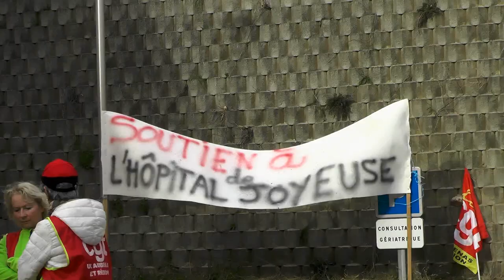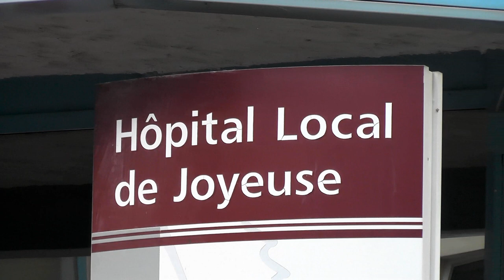hôpital de Joyeuse (manif 01/02)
On a parfois l'impression que l'histoire bégaie.
Il y a 3 ans nous manifestions pour préserver le même service dans le même hôpital...on a gagné ces 3 ans et voilà que ça recommence.
c'est vrai que l'on a le même macron qui continue à démanteler les services publics en général et la santé en particulier.
on peut gagner on l'a prouvé...